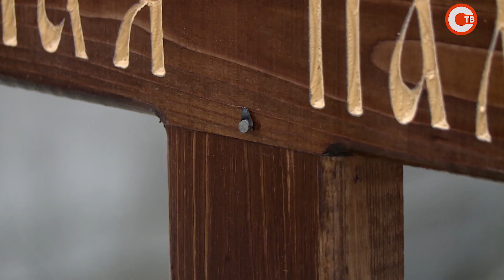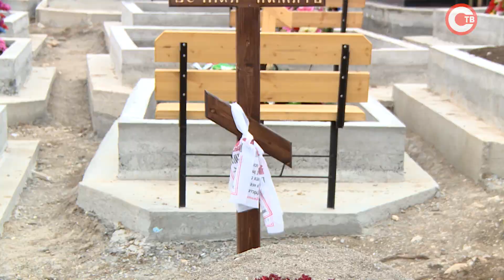Вандалы осквернили городское кладбище на 5-м километре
В ночь с 13 на 14 марта, накануне поминальной субботы, на кладбище 5-го км неизвестные сорвали более 200 надгробных табличек с могил. Полиция уже занимается поиском злоумышленников.